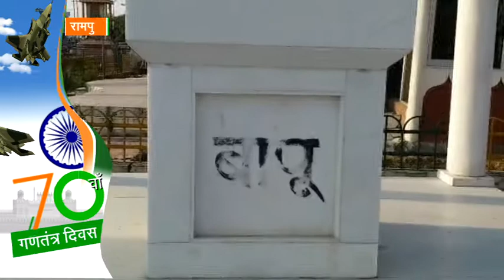यूपी के रामपुर में भी दफन हैं महात्मा गांधी की अस्थियां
रामपुर रियासत के आखरी नवाब रज़ा अली खान 11 फरवरी 1948 को गांधी जी की अस्थियां रामपुर लेकर आये थे. उन्होंने कुछ अस्थियां कोसी नदी में विसर्जित की थी और कुछ अस्थिया नवाब गेट के पास दफन कर दी थी.